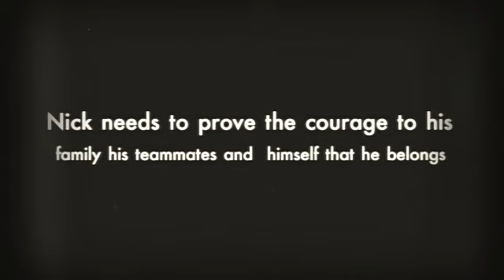The Comeback Kid by Jonathan